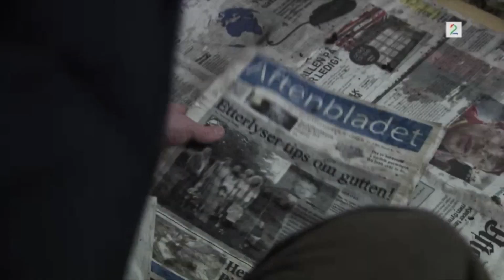Hotel Cæsar - Jens August vs Edvin Dancing with the devil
Ingen rettigheter. Laget for fun.